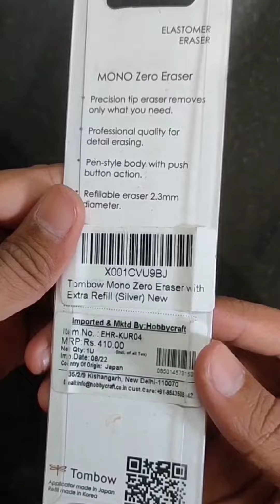My First Unboxing video//📸 Mono Zero Eraser 🥰unboxing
My First Unboxing video//📸 Mono Zero Eraser 🥰unboxing shortvideo please support me 😁🥰🎨

in this video i told you about tombow mono zero erasers